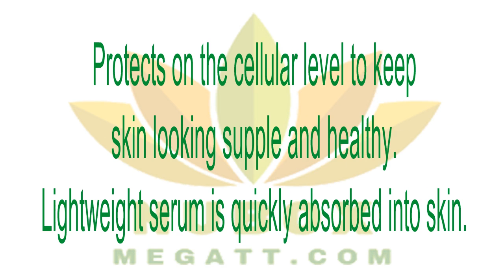🍎NuBox-Nu Skin CELLTREX® ULTRA RECOVERY FLUID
CELLTREX® ULTRA RECOVERY FLUID
Contains patented polyphenol hydroxytyrosol, the most powerful component of Mediterranean extra virgin olive oil, which scavenges skin aging free radicals. Just a few drops of Celltrex® Ultra keeps your skin looking supple, firm, and healthy.